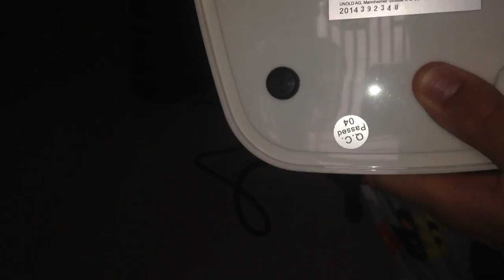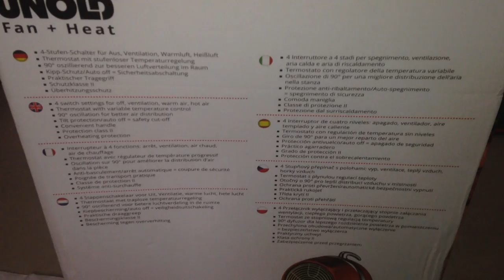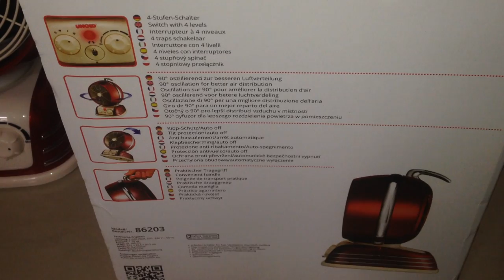Unold oscillating fan heater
It was getting cold so we decided to bring out the fan heaters for my room and my younger brother's room.

Technical info from appliance sticker tag:
UNOLD (R)
RoHS
Typ no. 86203
2000W 220V-240V 50Hz
UNOLD AG. Mannheimer Strasse 4, D-68766 Hockenheim, Germany
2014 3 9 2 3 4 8

Even though it looks neat, vintage and retro, it really sucks- the fan/heater assembly wobbles on its mount. The fan itself is nowhere near as powerful as I thought it was. The overheat thermostat (kinda like a thermal fuse) keeps cutting the heater off whenever I try to use it on high heat. Sucks, right? Blame the weak fan. Also, the weak fan causes the heated air to rise quickly, causing the heat to accumulate at the ceiling due to stratification. A stronger fan would help prevent this. I do not recommend this heater unless you really love the design of it.

Box technical info:
Classic red
-4 switch settings for off, ventilation, warm air, hot air
-Thermostat with variable temperature control
-90 degree oscillation for better air distribution
-Tilt protection/auto off= safety cut-off
-Convenient handle
-Protection class II
-Overheating protection

Tags: appliance mechanical electric fan ventilation collectible item  air conditioning air circulation mini small space heater residential domestic hvac electric heater radiator winter christmas axial fan coils retro vintage old replica